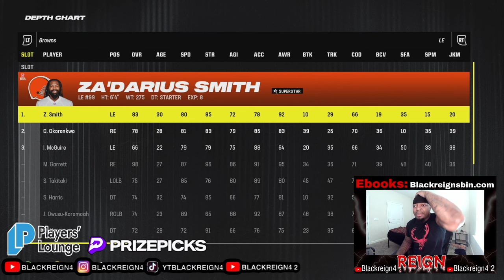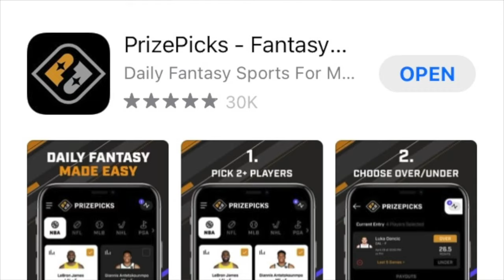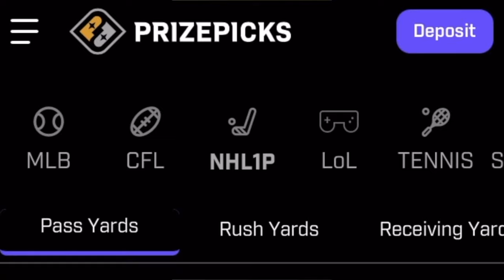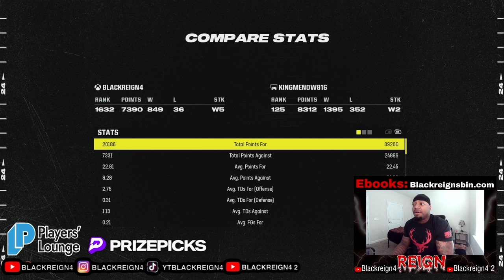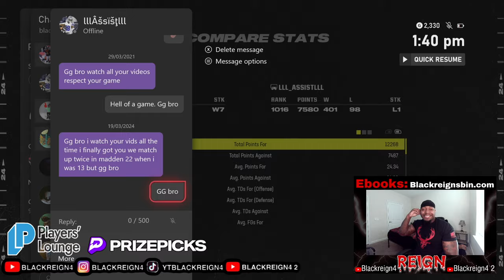Last Time I Played This 15 Year Old I Got DESTROYED! We Matched Up Again!